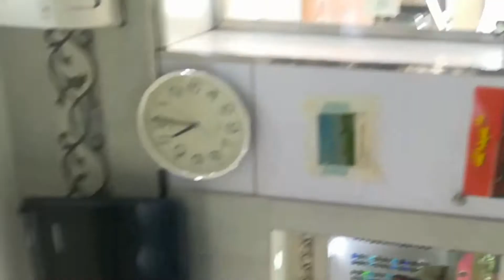🌷🌷சன்கிலாசஸ் இவ்வளவு மலிவா🌷🌷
💃💃 சன்கிலாசஸ் ரொம்ப ரொம்ப மலிவு விலையில்🌹